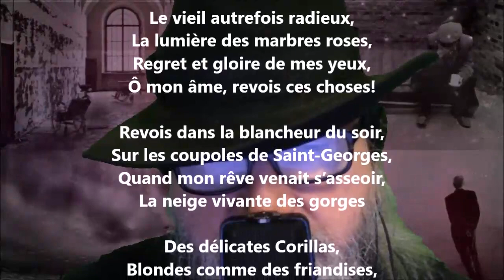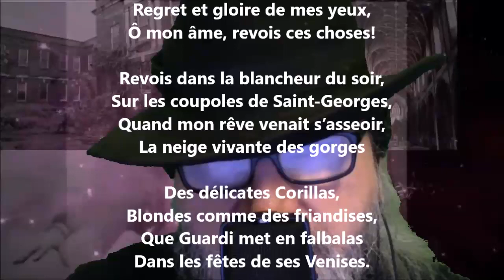L’écroulement du campanile - Albert Mérat lu par Yvon Jean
1 461 lectures de mes poèmes sur cette chaîne :
Tome 476 complété (quatre cent soixante-seize), publié, juin 2022...